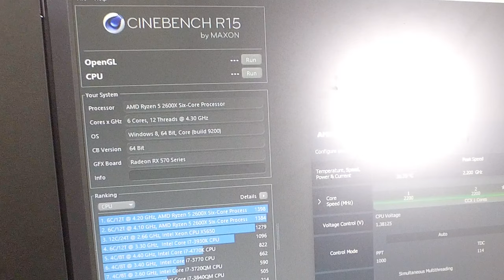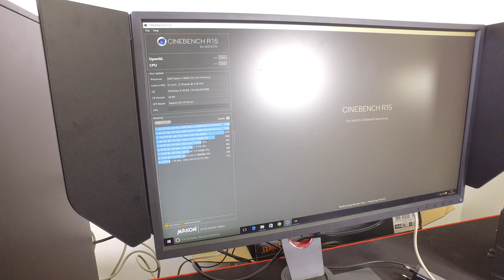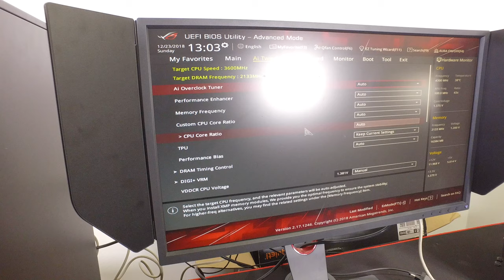SILENT GAMING BUILD 2019 FEAT BE QUIET (IS IT FIXED?) 😁??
Well that's the big question and you will have to watch to find out!
Super silent and with lots of lovely gaming features that won't brake the bank. I have my PC to giveaway as well and all the information will be available below.

The competition is open to residents of European Union countries ONLY due to shipping restrictions.

Entries open from 5.45PM GMT 30th December 2018 - 0:00AM GMT 12th January 2019.

A random winner will be chosen from one of these three platforms, and you will have 48 hours to claim your prize!  If the winner has not claimed their prize after such time via the social handle supplied on entry, the winner will forfeit their prize without exception. One entry set per person. Competition is EU Only - winners must have a valid EU address shippable from the UK.

One winner will receive the Gaming PC featured in this video. The specifications of the fans may vary, and the exact PC spec is at the discretion of Be Quiet and MXDOUT, and may change at any time without notice. The prize not be in new sealed condition. MXDOUT & Be Quiet note that the competition may be cancelled at anytime without notice, and that we take no responsibility for invalid entries or damage during transit.  Warranties on prize void. No cash alternative and prize is non transferable. Good luck!